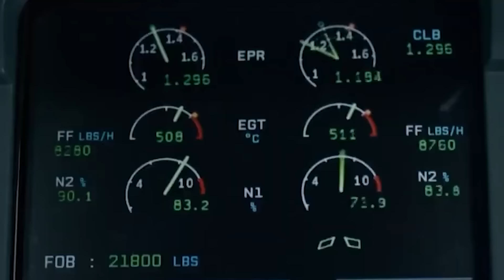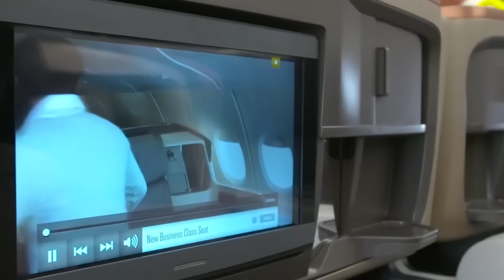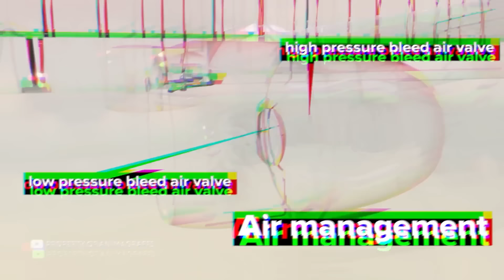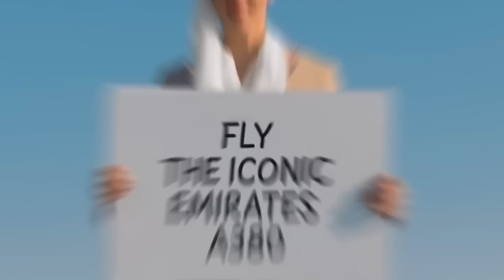Zobaczcie Sami, Jak Naprawdę Testuje Się Turbiny Samolotu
Samoloty to bardzo popularny środek transportu i wiąże się z nim wiele rekordów świata, a o najciekawszym z nich porozmawiamy w tym materiale.
 Każdego dnia na całym świecie odbywa się około 100 000 lotów. Mniej więcej co 2-3 sekundy na świecie ląduje i startuje samolot, a jednocześnie na niebie znajduje się około 8-9 tysięcy samolotów. Co roku setki milionów ludzi wybiera samolot jako środek transportu, a mimo to wielu nadal bardzo boi się latania. Jeśli i wy zaliczacie się do tej grupy, statystyki powinny was uspokoić, ponieważ na milion rejsów zdarza się tylko jeden wypadek, a prawdopodobieństwo śmierci wynosi jeden do ośmiu milionów. To oczywiście dobre wieści, ale nie uspokajają wszystkich.